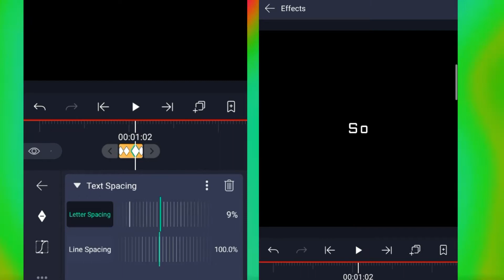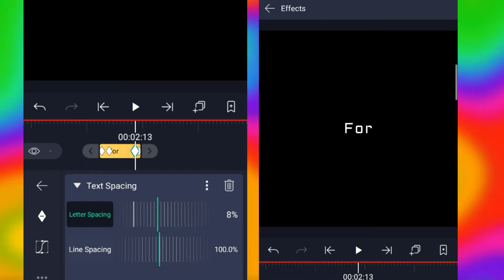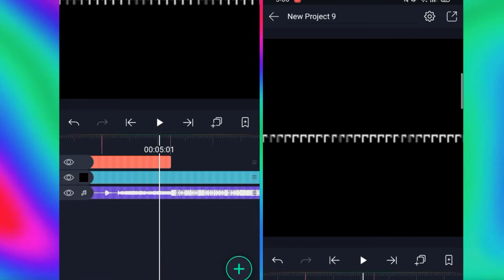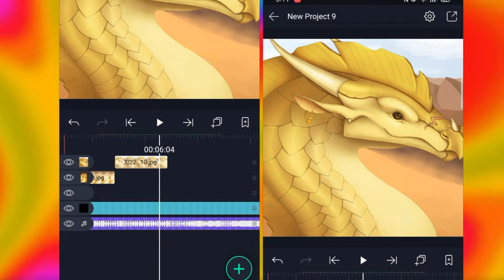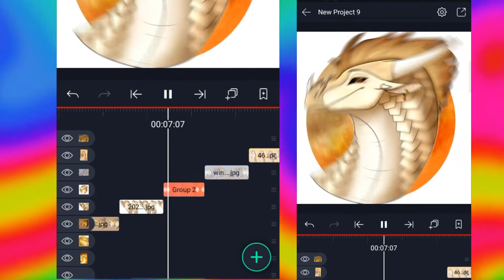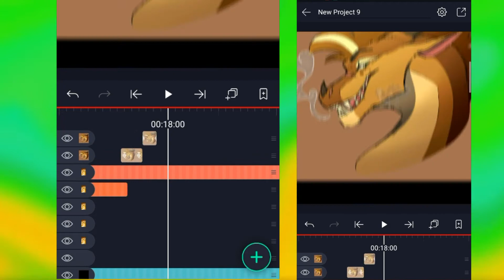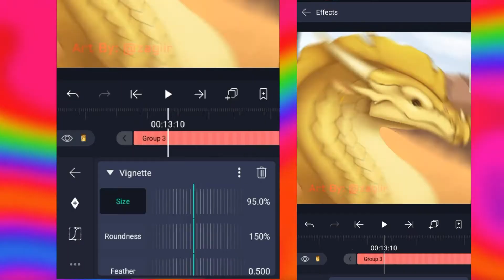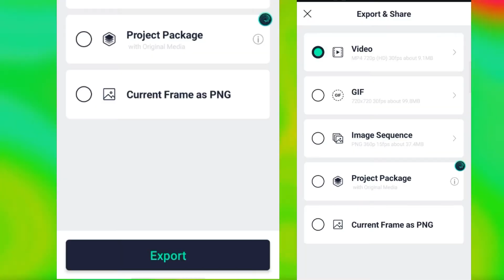A Small SpeedEdit (Remake?) | Small TW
[TW: Flash]

A Small Process Of Me Making An Edit With Qibli! :33
I Don't Do Wings Of Fire Edits Often, So I've Decided That Making This Will Be A Good Thing, + I Really Wanted To Share How I Improved In My Editing
The Record Took 3GB Of My Phone Storage Bruh

Program Used:
Alight Motion
Screen Record
Movavi

TikTok: @kyrathecat228 [Active BUT Mostly It's RUS]
Спешл Для Русских: